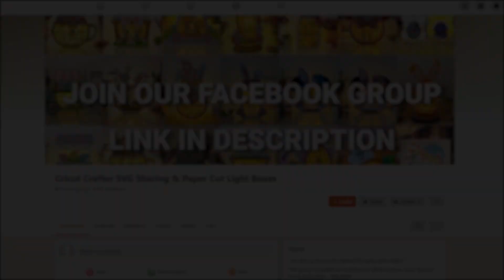How To Make Paper Cut Lantern Christmas Truck